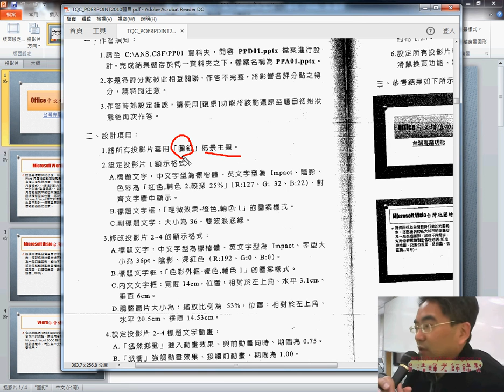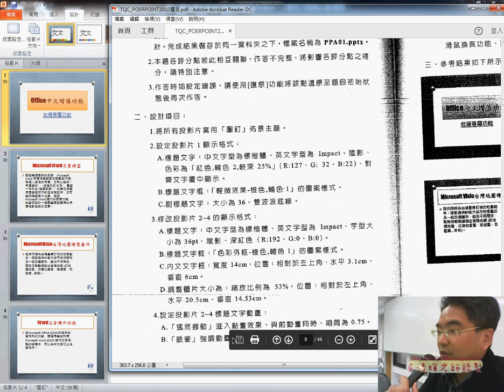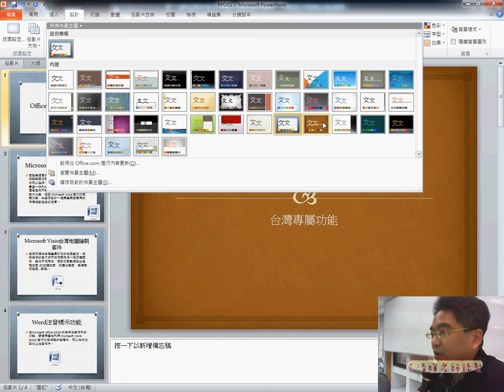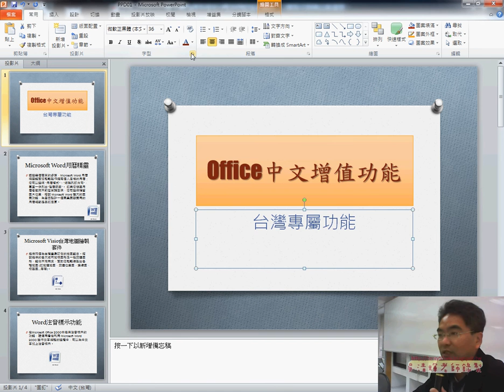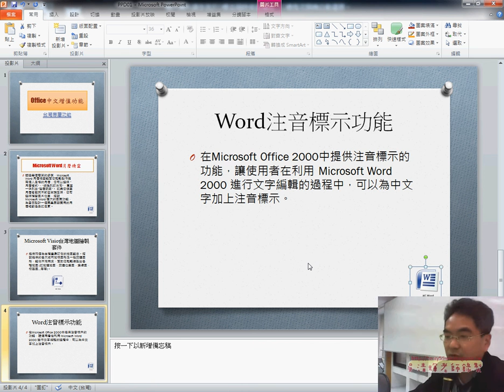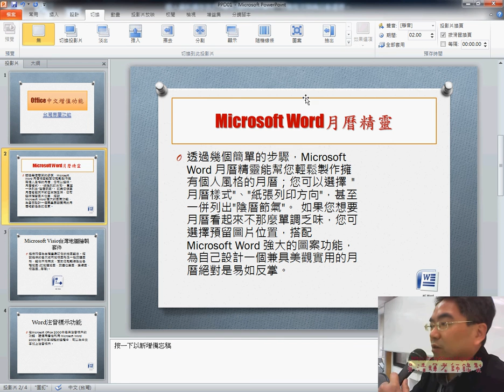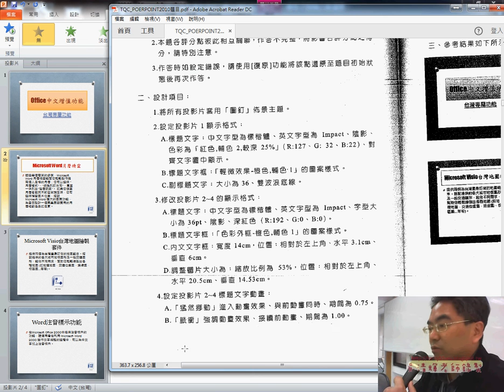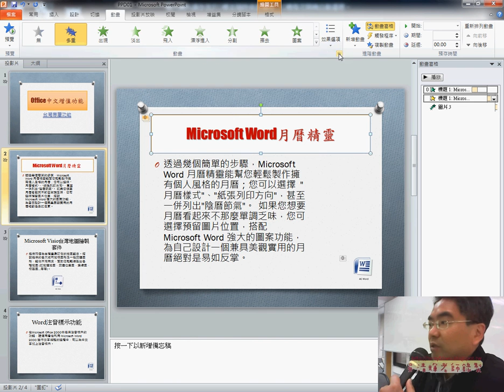106 Office中文增值功能解答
元智文獻大數據管理與應用(PowerPoint 2010)

上課內容：
01_問卷結果與課程說明
02_課程規劃與相關規定說明
102商業發展學程解答
104_硬碟介紹解答
106_Office中文增值功能解答
110_日月潭解答

元智大學,中語系,實務實習課程,吳老師,PowerPoint2010,線上教學